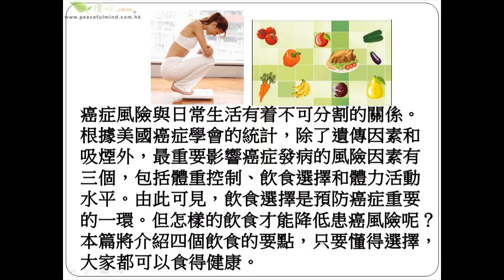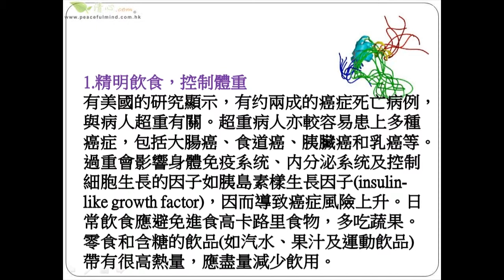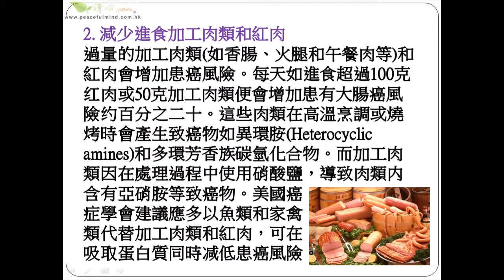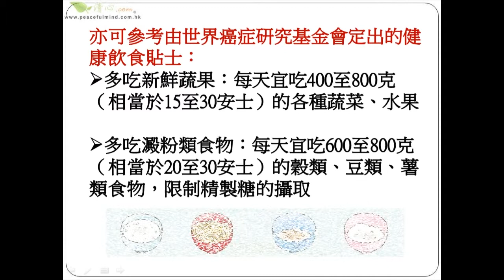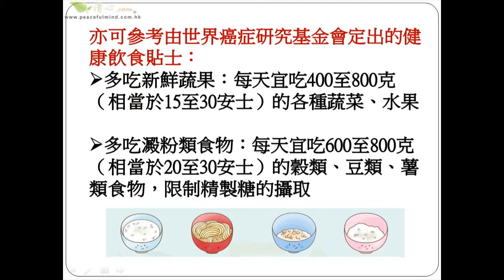防癌妙法：飲食篇